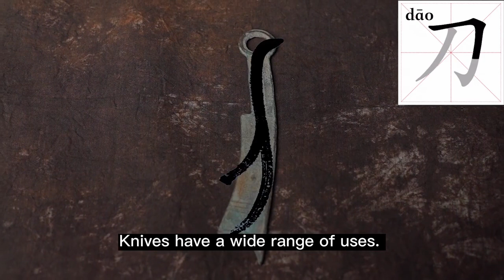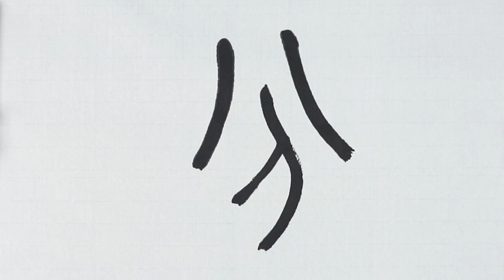The Interesting Chinese Characters (Basic) 15. 刀、金、半、分